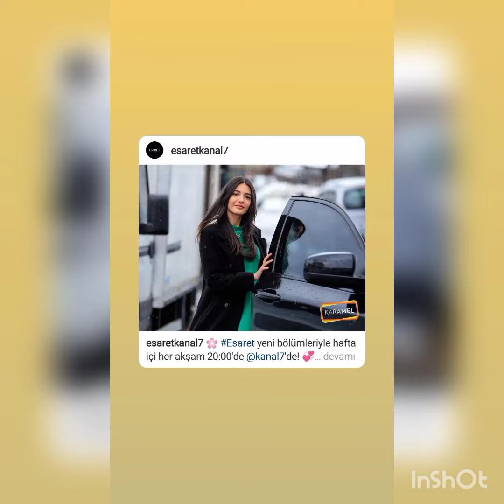Esaret bugunku bolumde neler olacak?